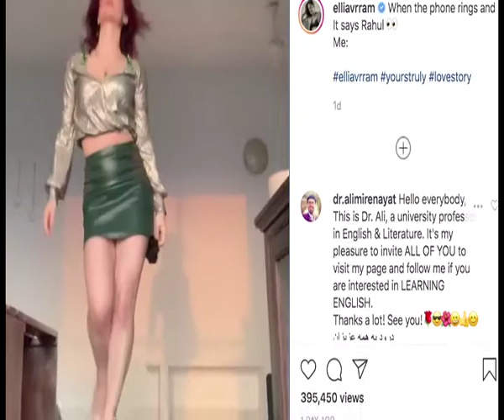Elli AvrRam catwalks in style in new video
Actress Elli AvrRams new video is all about hair flips and catwalk.